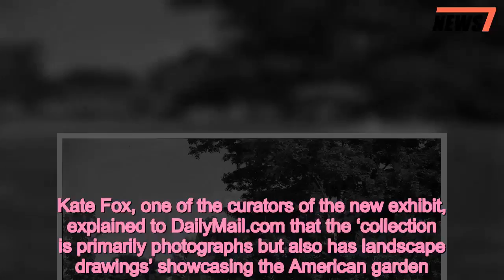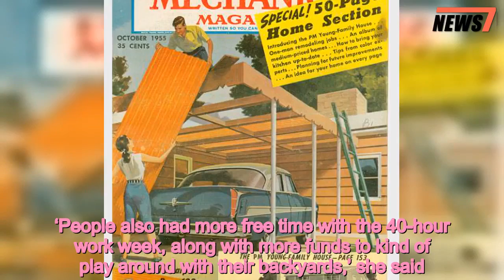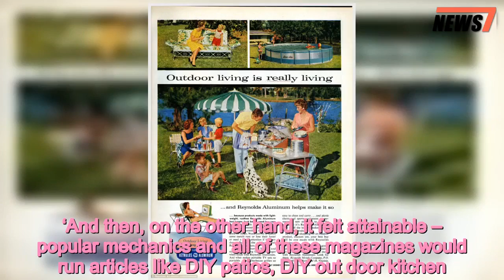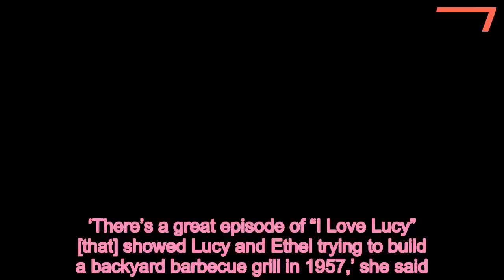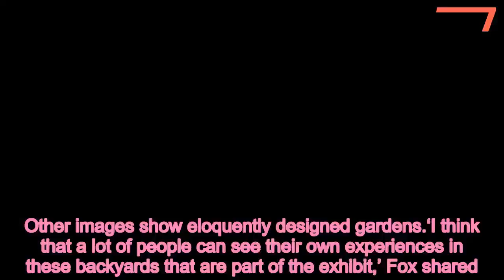Smithsonian exhibit showcases the Invention of the American Backyard - 247 news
New,Smithsonian,exhibit,showcases,Invention,American,Backyard
 With summer now in full swing, the scent of mesquite smoke can be found wafting from backyards into the air in neighborhoods across the country. There’s nothing more quintessentially American than families spending summer holidays like the Fourth of July relaxing and barbequeing in their backyards.For many, taking refuge ‘out back’ to relax, garden, or tend a lawn goes hand-in-hand with summer for most.But the phenomenon of suburban outdoor living space is more recent than one might think. The concept of having backyards didn’t truly take hold across the country until post-World War II when Americans began focusing on leisure and relaxation during the 1950s.Now, a new exhibition from the Smithsonian Institution Traveling Exhibition Service titled ‘Patios, Pools and the Invention of the American Backyard’ is shedding new light on how some Americans came to claim the backyard as their haven from life and a private domain.Kate Fox, one of the curators of the new exhibit, explained to DailyMail.com that the ‘collection is primarily photographs but also has landscape drawings’ showcasing the American garden.   ‘We began noticing that we had all of these great mid-century modern backyard images that hadn’t really seen the light of day,’ she said. 'I started doing research and just realizing that there were a lot of socio, cultural and economic influences behind the designs of these backyards in the 1950s and 60s.‘The exhibit focuses on this narrow period in time from the end of World War II to the end of the 1960s, when the backyard became something that was more widely available to everyone.’Americans began flocking to newly built suburban neighborhoods from cities that were becoming too congested, and those suburban developments included backyard spaces that offered privacy to homeowners.‘People also had more free time with the 40-hour work week, along with more funds to kind of play around with their backyards,’ she said.‘I think there’s this idea that the backyard became this touchstone in popular culture - where it was on the one hand aspirational to afford to live in the suburbs and create your kind of own personal country club in your back yard.   ‘And then, on the other hand, it felt attainable – popular mechanics and all of these magazines would run articles like DIY patios, DIY out door kitchen.‘It was really interesting because it’s almost like seeing the California lifestyle moving East, where people are really obsessed with this idea of the outdoor living room as an extension of the home.’Fox noted that the typical ‘American dream’ that many sought to attain during the 1950s and 60s was not open to everyone due to racial segregation.‘It’s interesting at this time, because a lot of these neighborhoods had restrictive racial covenants and [there] were a lot of anxieties that people had about desegregation of public life,’ Fox explained.‘So in some ways, when people are turning to their own backyard, they made decisions on wh